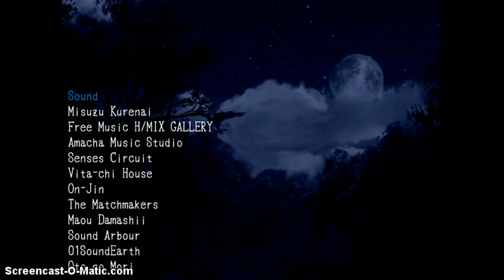ANGRY PAPPY!? dr b plays mad father p1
this is gonna be epic...